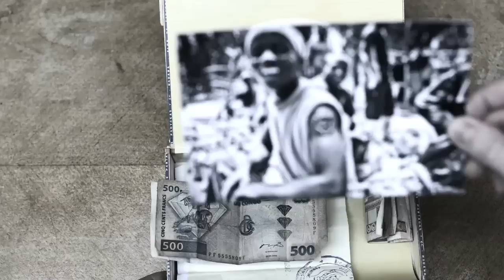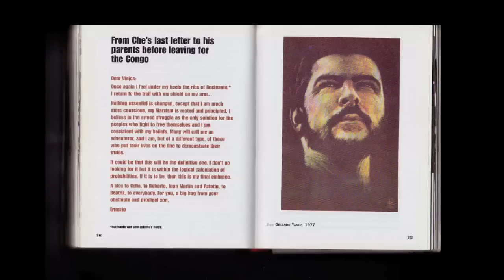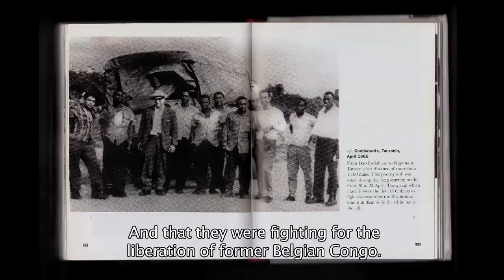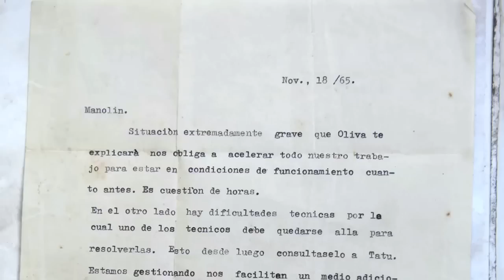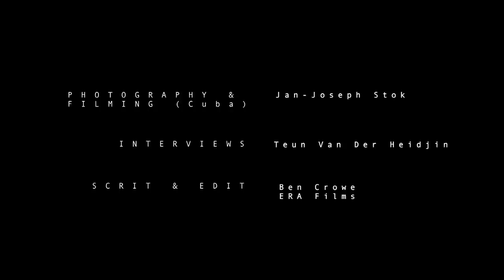CHE IN CONGO by Jan-Joseph Stok + Ben Crowe (Archive)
Che in Congo is a photographic and documentary film odyssey, a creative and journalistic experiment, an exploration into the history and legacy of revolutionary violence. On the 50th Anniversary of of Che Guevara’s secret mission to Congo photographer Jan-Joseph Stok and filmmaker Ben Crowe will follow in Che’s footsteps to the land of the spirits, where every dream has its shadow. This project will only be funded if at least €18,000 is pledged by Nov 4 2014 6:59 PM EDT. To help

From Jan-Joseph and Ben: On the eve of the 50th Anniversary of Che Guevara’s secret mission to Congo we will follow Che’s footsteps to Tanzania and the Democratic Republic of Congo.

CHE IN CONGO is a unique approach to understanding Congo's past, present and future by award-winning photojournalist Jan-Joseph Stok and Palme D'Or nominated filmmaker Ben Crowe. Through photography and film we will explore this unrevealed chapter of Che Guevara's life. How do Che's ideals of liberty, equality, justice and self determination resonate with Congolese people today? On our journey we will document the issues faced by the people of Congo and hear about their dreams for a better future.

Because of the nature of this project - experimental and personal - it makes it hard to finance in a conventional way. Journalistic assignments demand a certain way of working and certain kinds of images. This project will have its own independent character and needs to be free in its approach in order to be successful. We will be giving voice to people we meet on the road and in villages. We'll be off the beaten path embracing the randomness of encounters.

The creative nature of this project and the difficult conditions of working in Congo mean that we need to break the project into two steps. The first step is this Kickstarter funded trip planned for late 2014. In 2015 we aim to make a second field trip funded by other sources like grants.

The money that we raise will go to funding:

Material for a PHOTOBOOK PROJECT AND EXHIBITION based on work in Tanzania and DR Congo. Jan-Joseph will focus on documenting the different aspects of Che's mission and the lives and stories of the people we encounter, capturing the feeling and essence of the places where Che Guevara and his men lived and fought. He will use different photographic techniques to express the journey - reportage, strong portraits and landscape photography (panorama/360degrees photography) - revealing the past and present and how the two are intertwined.
A series of SHORT EXPERIMENTAL DOCUMENTARY FILMS for multimedia, art gallery and international film festivals. This will be a moment for creative filmmaking and experimentation to find different filmic responses - aesthetic, political and ethical - to the journey and stories we uncover. The video materials will also form part of a wider feature-length documentary film planned for 2015 which we hope to fund from other sources. The Kickstarter campaign will be at the vanguard of this journey!

Over the course of the project, we will be working closely with Teun van der Heijden ), Photobook Maker, who is also part of our team, and who will be involved throughout.

In 1965, at the height of Cold War, Che Guevara left Cuba on a secret journey to Eastern Congo. His mission was to support the Congolese revolutionary insurgency against imperialist forces.

What became known as the Simba rebellion pitched a dozen Congolese politicians and commanders including latter day President Laurent Kabila against the Congolese army led by Joseph Mobutu, white mercenaries and CIA trained anti-Castro Cubans. With a few hundred Cuban and Congolese fighters, Che and his men fought for six months in the forests and hills of South Kivu and Katanga province. The mission was a disaster. encircled by enemy forces, Che and his men evaded capture in an ignoble escape across Lake Tanganyika. Just a few days later, Mobutu deposed the President of Congo in a coup d’etat and made himself ruler of the newly named Zaire: a tyrant of the people for the next thirty years. Two years later, Che was killed during a similar doomed mission in Bolivia. His ‘revolutionary heroism’ and sacrifice – both celebrated and despised in equal measure – laid the foundation for the global icon of revolution we know today.